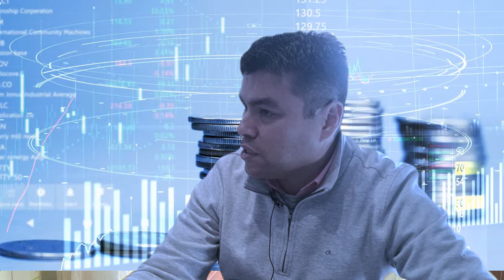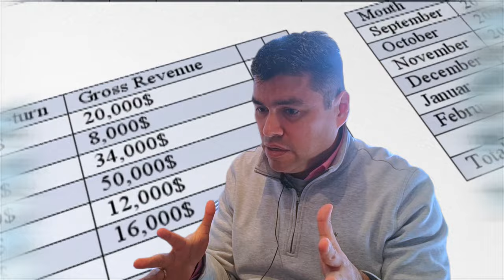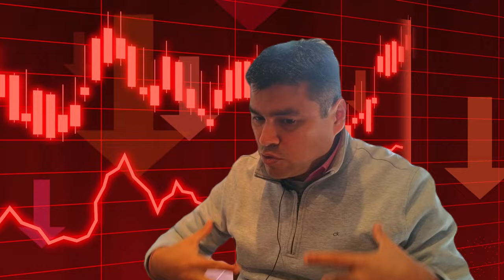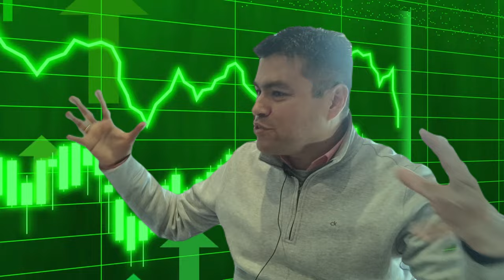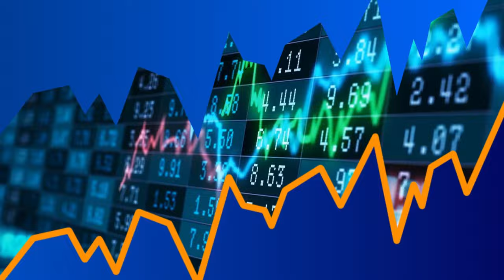⚡ ATENCIÓN! MORGAN STANLEY revela CUÁL es la Estrategia de INVERSIÓN más rentable en la Bolsa 💰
⚠️EL SECRETO DE MORGAN STANLEY para las inversiones sorprendió a los mercados financieros⚠️

Hace algunos años el departamento de investigaciones económicas se dio a la tarea de conocer cuales son las características personales, profesionales, en términos de experiencia y conocimientos que tienen los mejores inversionistas, y todo con el fin de fomentar las mejores practicas en la toma de decisiones para todos sus traders y operadores.  Los resultados de esa investigación los dejo con la boca abierta.
En resumen, los mejores inversionistas no son aquellos que mas conocimiento tienen, o que mas experiencia han acumulado o los que mas dinero tenían a su disposición para realizar transacciones.  Contra todo pronostico los mejores inversionistas a largo plazo son…

INVITACIÓN: Te invito a pasar 4 días en mi oficina aprendiendo a invertir.